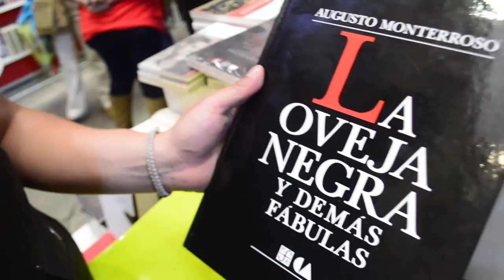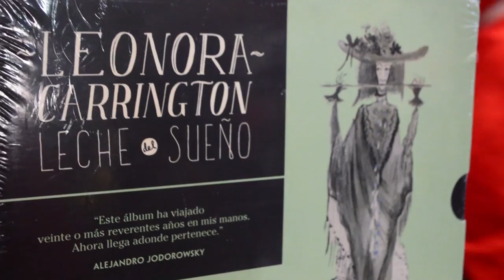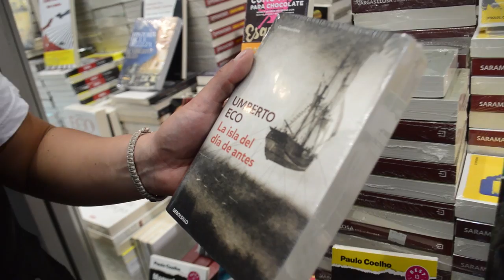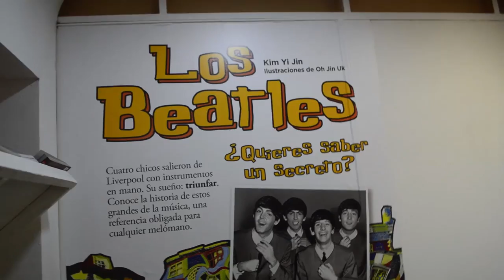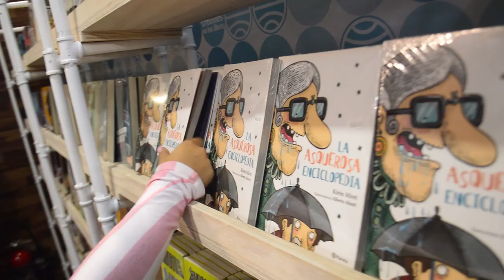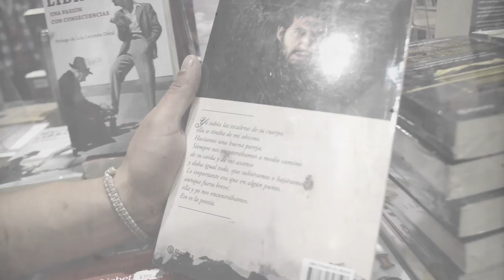¿Qué leer en la FIL Palacio de Minería 2016?: UMBERTO ECO | MARWAN | A. MONTERROSO Y MÁS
Nos lanzamos a la Feria Internacional del Libro en Palacio de Minería en su edición del 2016, y como ya se está haciendo tradición, te traemos algunas recomendaciones para que cuando vayas a la FIL, corras a buscar estos libros, porque te aseguramos que cada uno de ellos vale la pena.

La FIL, estará hasta el 29 de febrero así que tienes una semana, para irte a perder un rato en un paraíso lleno de palabras y de historias.

Y recuerda que si ya viste ZOOTOPIA, debes ver la reseña de Mim Silva en el PLAYMOVIE de esta semana:

 HuellaLince.com